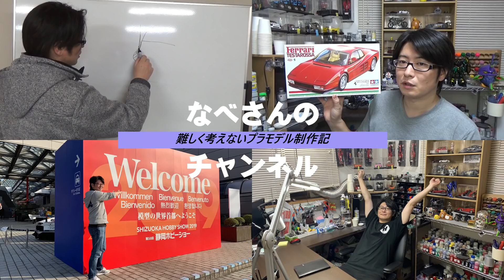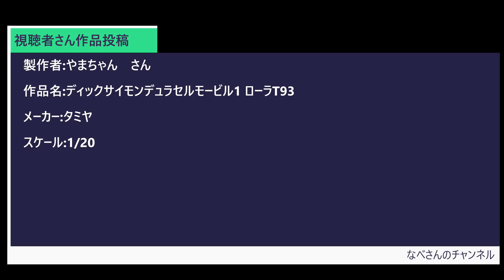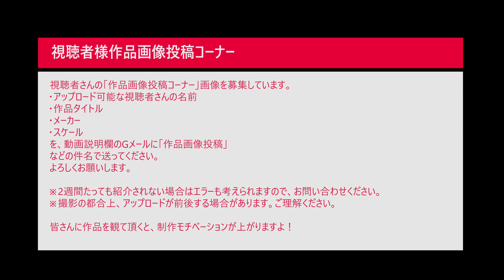#6 HIACE SUPER GL CUSTOM AOSHIMA 1/24 ハイエース なべさんのチャンネル【カーモデル】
なべさんのチャンネルOfficial Twitter開設しました！監督：お～（G&car's)

作品メーカー：
サイズ：
投稿用ハンドルネーム：
必要であれば作品タイトル：
画像を